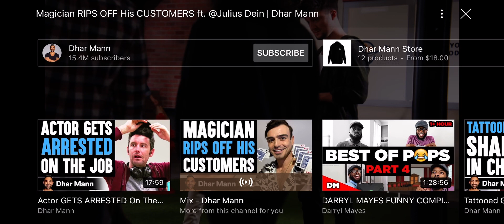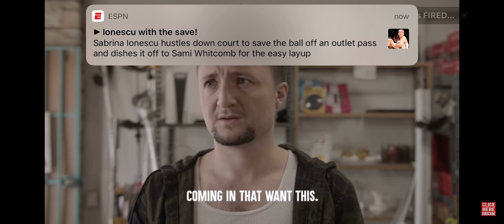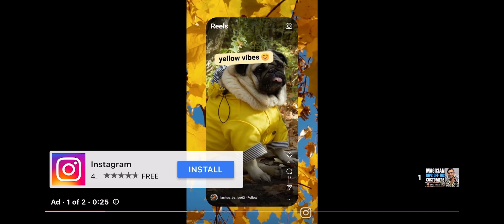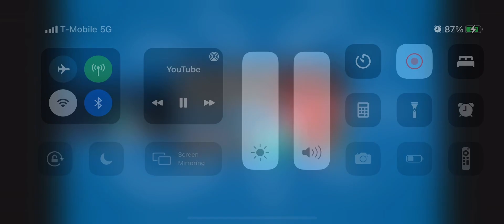Reaction By dharmann | Magican RIPS OFF His Customers ft